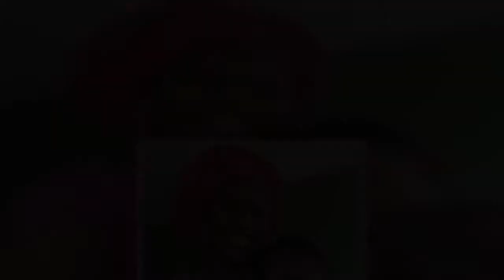Here Are Secrets About Kunle Afolayan’s Wife